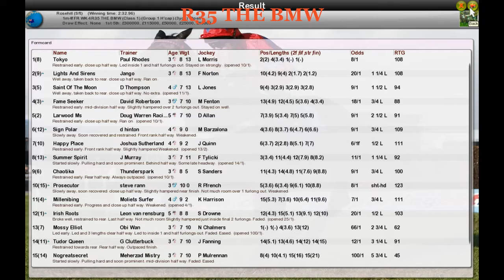FR WK4 R35 THE BMW